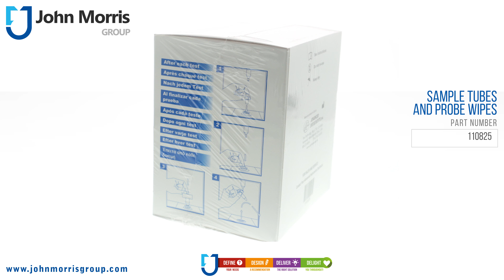Sample Tubes and Probe Wipes 250/box | John Morris Group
Brand: Advanced Instruments